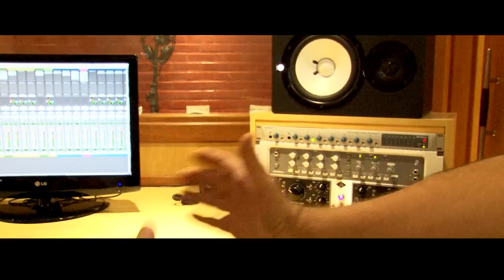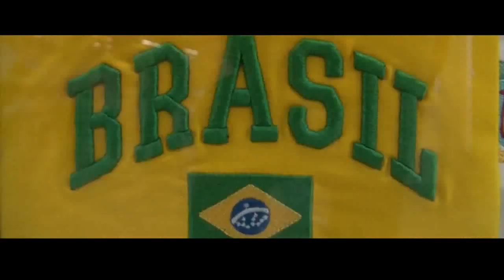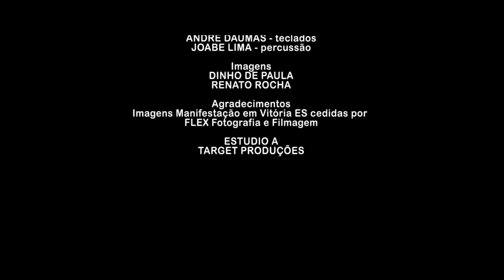Clip A Massa Brasileira - Rodrigo Fernandes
Cantor Rodrigo Fernandes apresenta A Massa Brasileira. Curta na FanPage Oficial